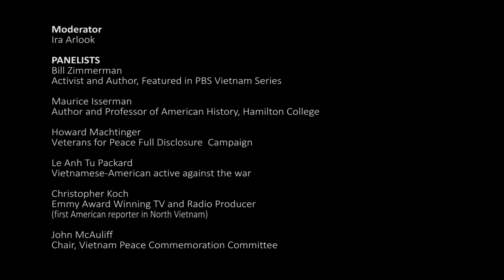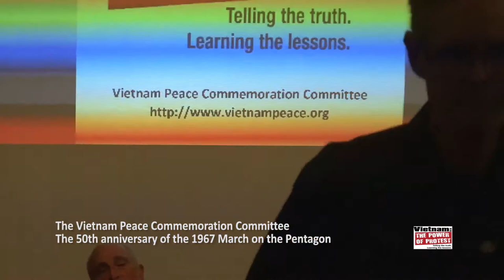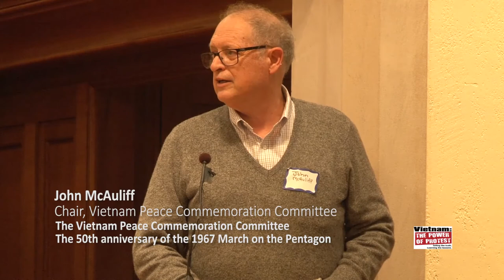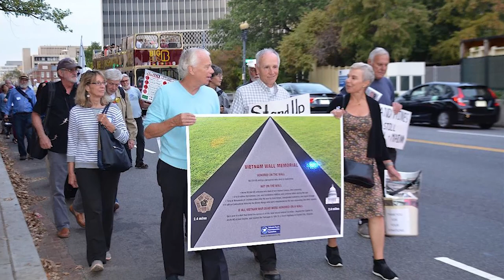PANEL 4 - The PBS Vietnam War Series and Unlearned Lessons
A presentation for the October 21, 2017 "From Protest to Resistance Conference" organized by the Vietnam Peace Commemoration Committee.

PANEL 4
Did the Burns & Novick PBS series get the history right and give fair treatment to the role of the anti-war movement? What lessons were conveyed for current and future US military conflicts and opposition to them? What was missed?

 Moderator:  Ira Arlook

PANELISTS

Bill Zimmerman
Activist and Author, Featured in the PBS Vietnam Series

Maurice Isserman
Author and Professor of American History, Hamilton College

Howard Machtinger
Veterans for Peace Full Disclosure Campaign

Le Anh Tu Packard
Vietnamese-American active against the war

Christopher Koch
Emmy Award Winning TV and Radio Producer
First American reporter in North Vietnam

John McAuliff
Chair, Vietnam Peace Commemoration Committee

FOLLOWED BY

Preparation for Walk to Vietnam Wall Memorial.

James Reston, Jr. - Author, "A Rift in the Earth: Art, Memory, and the Fight for a Vietnam War Memorial"